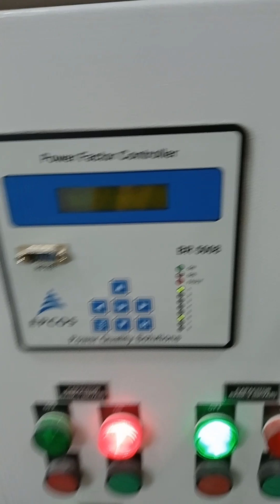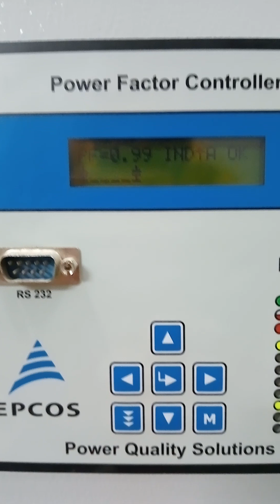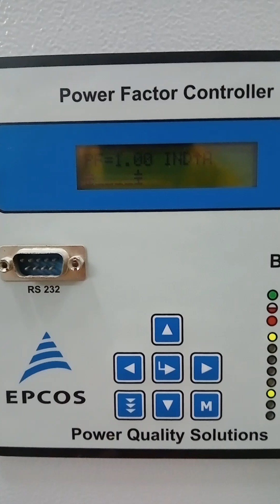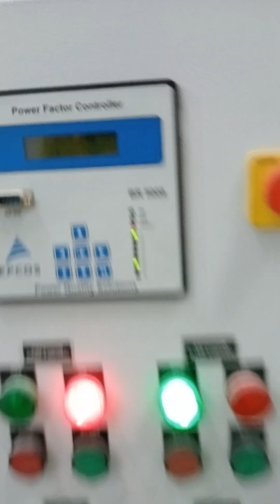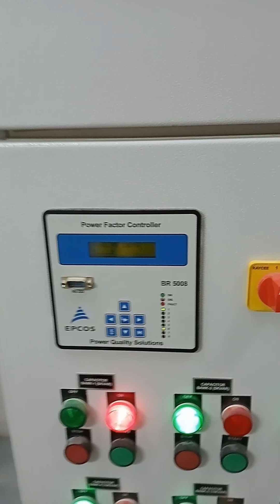Explain Of APFC Panel Full Video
Explain of APFC Panel,

Explain of power factor
main internal components
Low Power factor hone se kya hoga
# For Domestic area